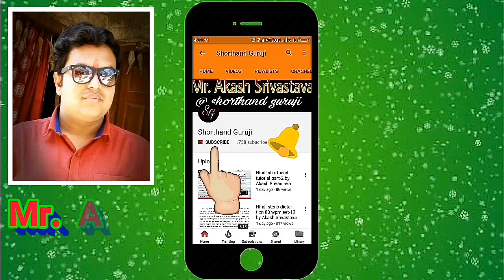Steno dictation 100 wpm set-48 | Shorthand dictation 100 wpm in hindi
100 wpm dictation